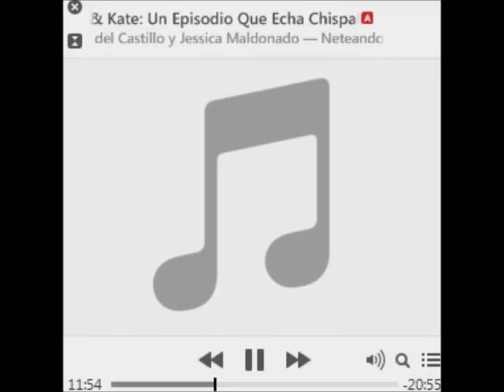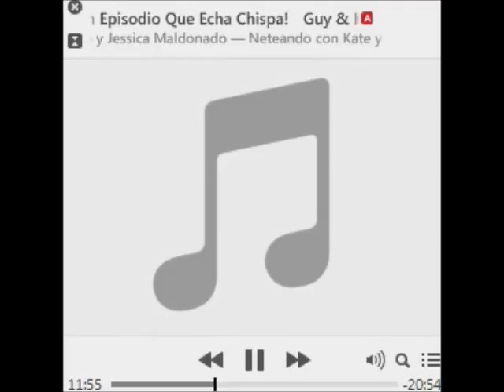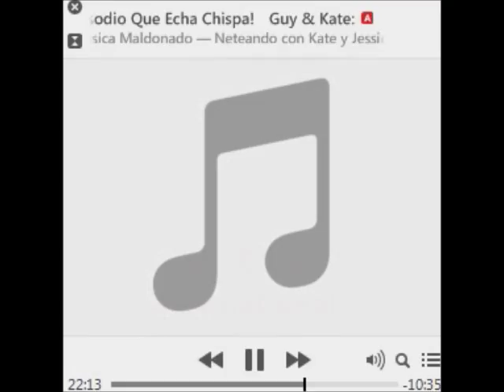Neteando con Kate y Jessica